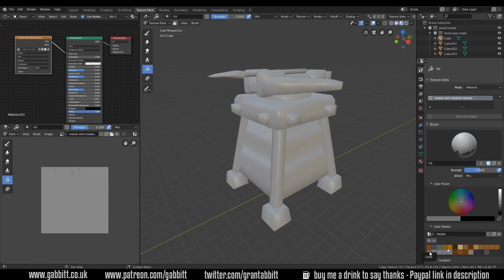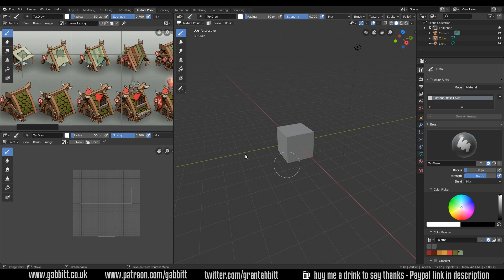Using Colour Palettes | Blender 2.8 | Quick Tips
Learn how to use and import colour palettes in Blender 2.8 when texture painting.

*Cheapest + FAVOURITE:*
Veikk a15 £40 or $40

Display Tablets
*My Favourite*
VEIKK VK1560
£255.36

Cintique 22”HD
Amazon UK £1,413.78

UK pro 13 £1600
UK pro 16 £2000